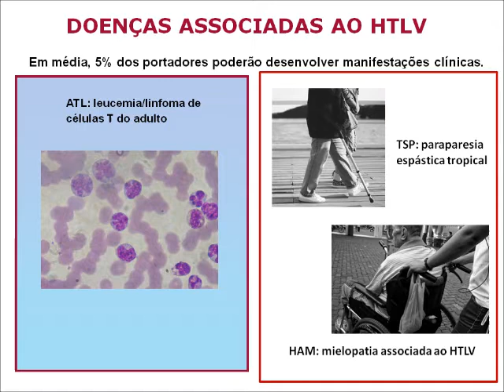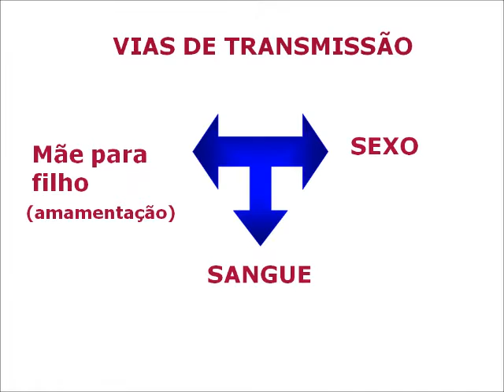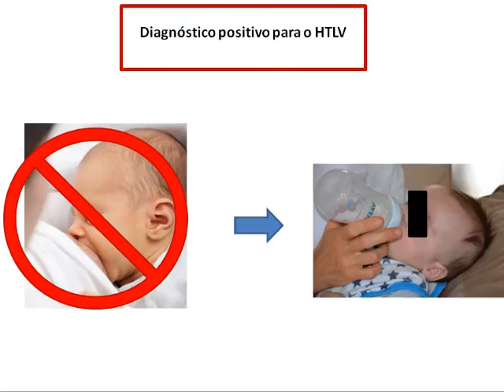Pesquisa sobre vírus HTLV em mães de recém-nascidos de Minas Gerais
Resultados de pesquisa sobre vírus HTLV em mães de recém-nascidos de Minas Gerais
Equipe: Fernando Augusto Proietti, Marina Lobato Martins, Anna Bárbara Carneiro Proietti, José Nélio Januário, Roberto Vagner Puglia Ladeira, Carolina Miranda e Grupo Interdisciplinar de Pesquisas em HTLV – GIPH.